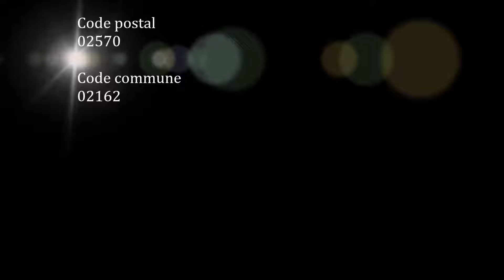Les Hauts-de-France / Aisne (La Chapelle-sur-Chézy)